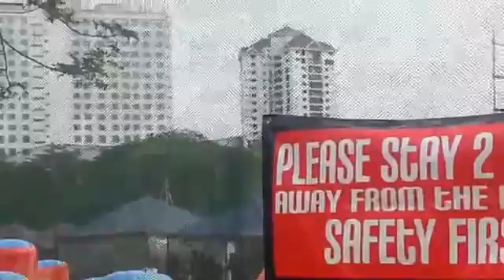MYNPL 2013 Division 2 Quarter Final SiR VS Duckside Game 2